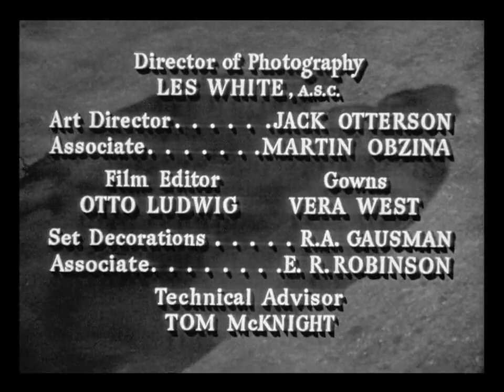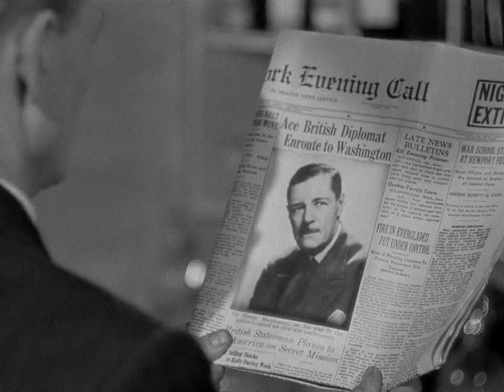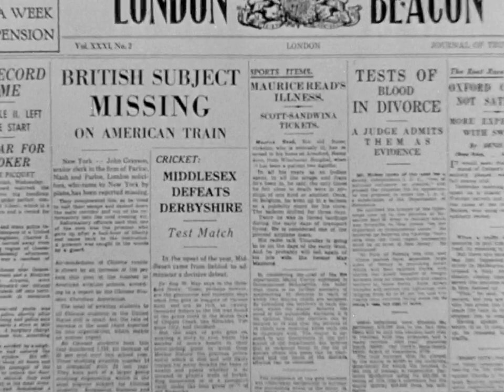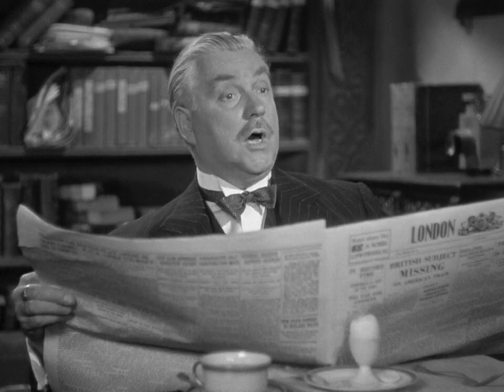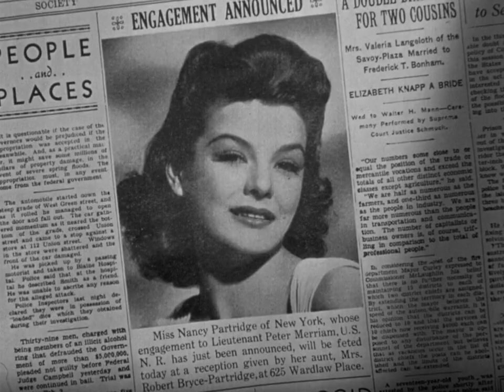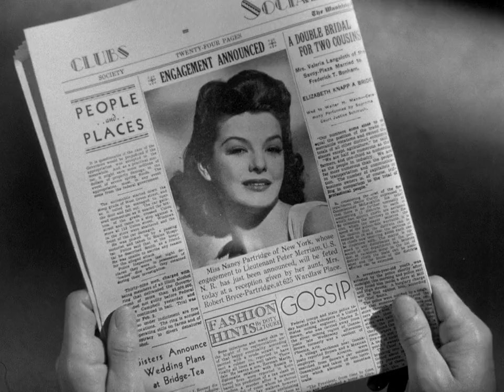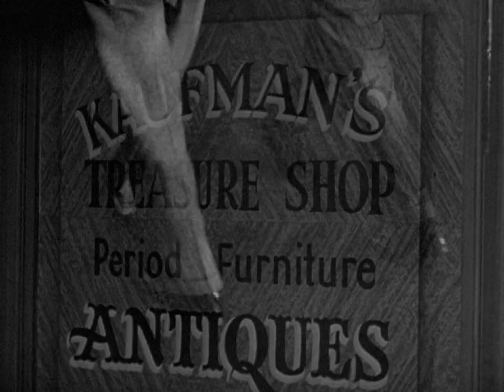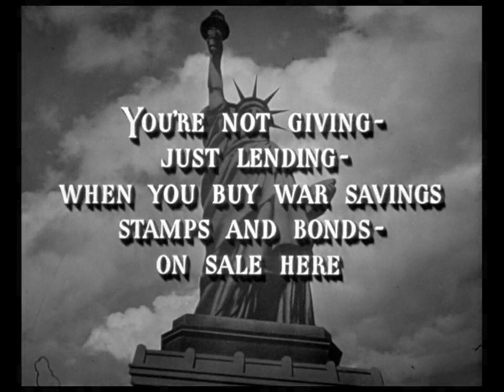Sherlock Holmes in Washington 1943 720p